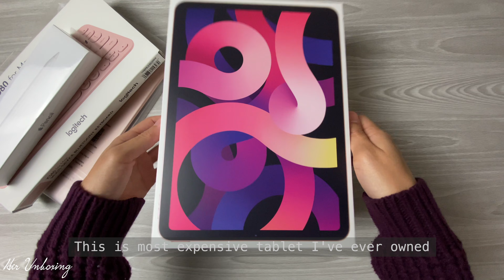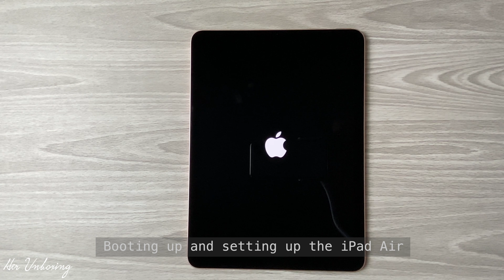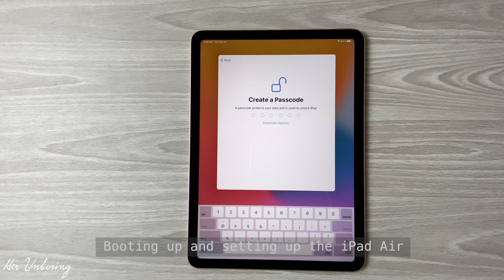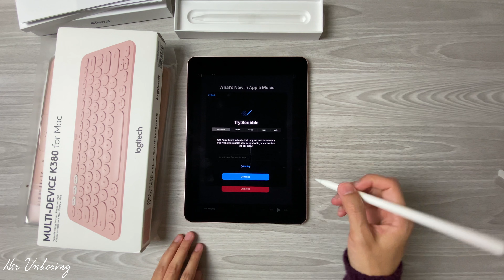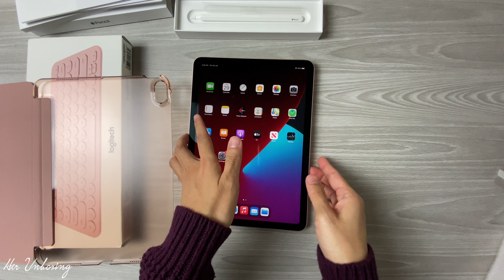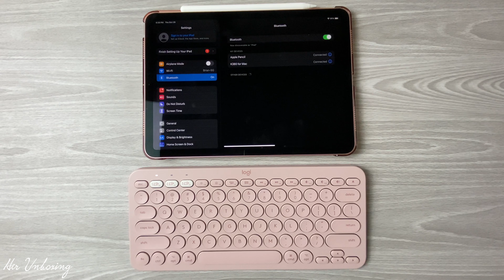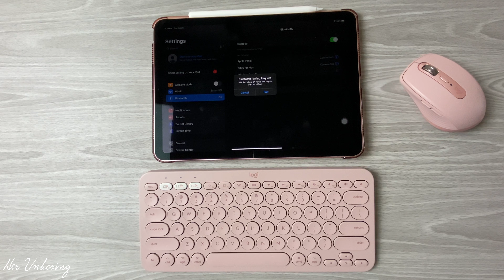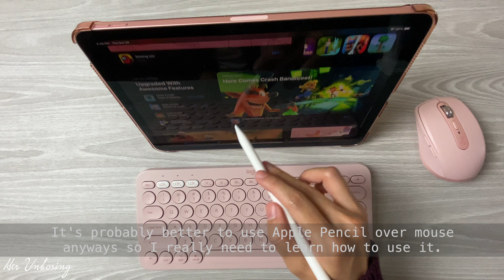2020 iPad Air 4 Rose Gold Unboxing + Accessories 💕🍎 📦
unboxing iPad Air 4 and accessories. ❤︎ watch in 4k ❤︎
📦 Products mentioned
iPad Air 4

Apple Pencil
iPad Air Case
Matte Screen Protector
Logitech Pink Keyboard K380
Logitech Pink Mouse MX Anywhere 3
AirPods Case (the one in my apple watch video)

» Related Products
Headphone Jack Adapter